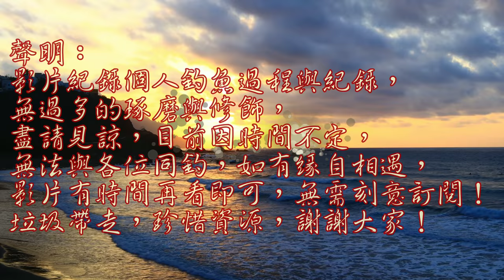夏日海釣，滿海都是小小魚團，底下竟然躲著意想不到的魚，連釣友都覺得神奇！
今日天氣炎熱，一如往常跟瘋子一樣來到海邊曬太陽，餵餵魚兒希望它們都能長大變大魚！